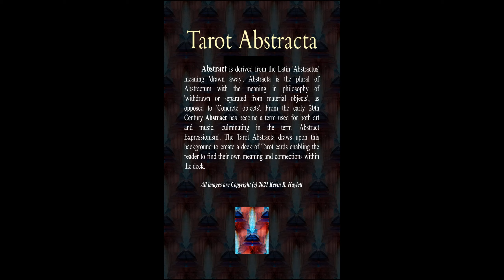Abstracteering - Expomential - Cross The River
Cross The River
Featuring the Tarot Abstracta
Music and images